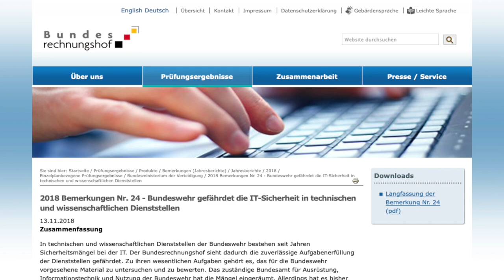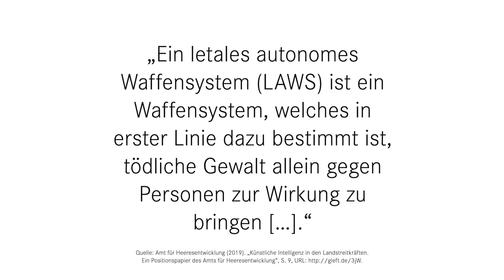Autonome Waffensysteme & Digitalisierung in den anderen Ministerien (13.11.2019)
Heute waren Annegret Kramp-Karrenbauer und Dorothee Bär zu Gast im Ausschuss Digitale Agenda, um vom Stand der Digitalisierung im Verteidigungs- und den anderen Ministerien zu berichten. Mehr dazu im Bericht!

Bildnachweise:
- António Guterres von Eric Bridiers, United States Mission Geneva (Public Domain),